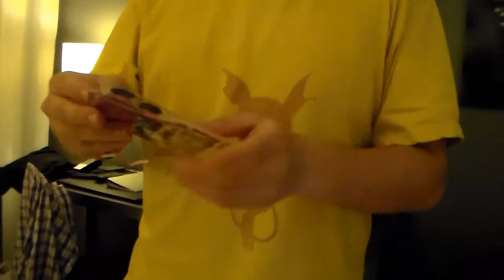GAMERGY MADRID || Divendres i Dissabte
Arribada i primer dia al Gamergy, una gran experiència gamer i provant la realitat virtual, un flipe.